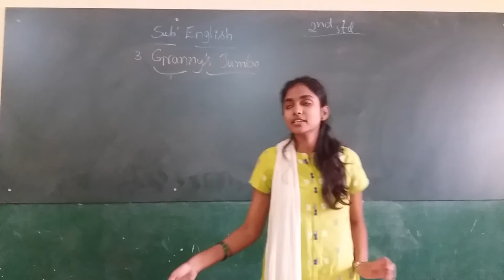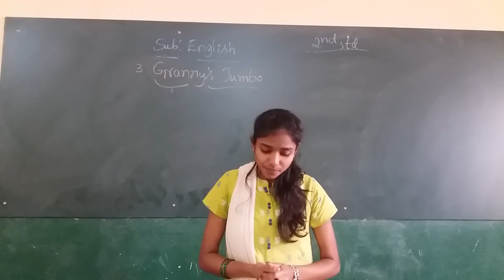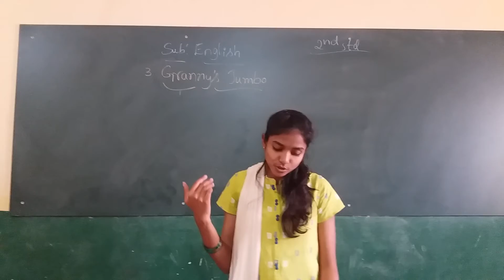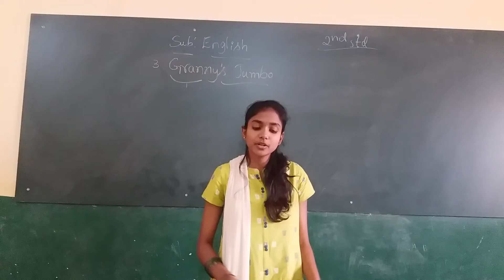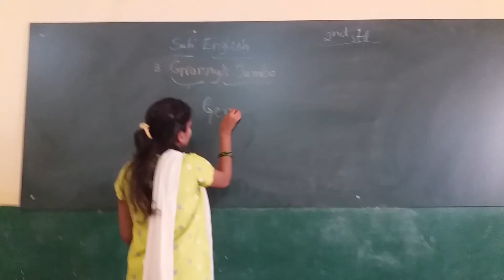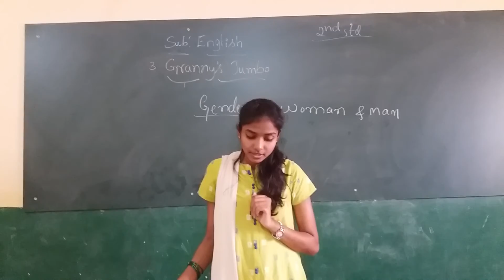RPS 2ND STD ENGLISH GRANY'S JUMBO PART 2 BY ANKITHA